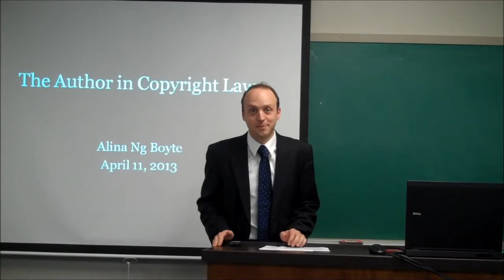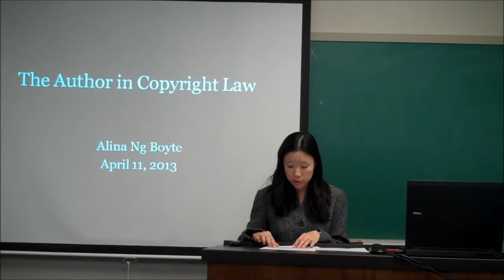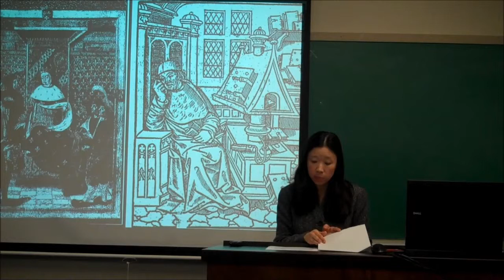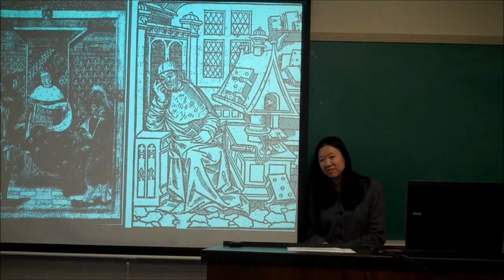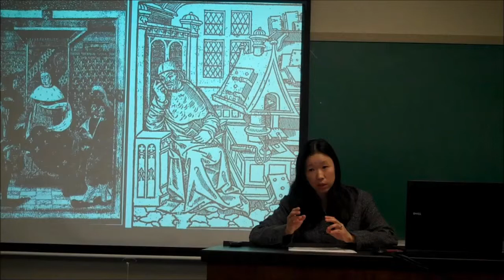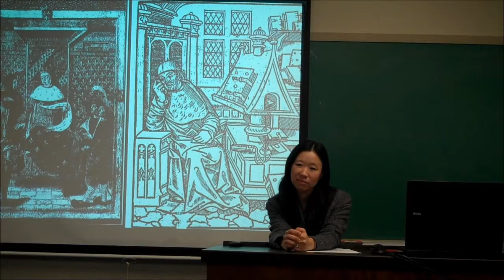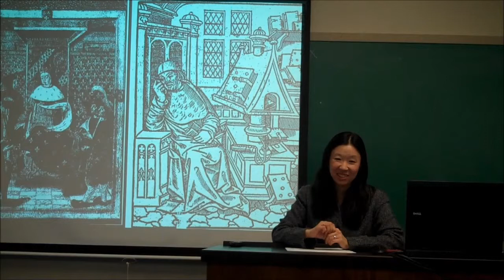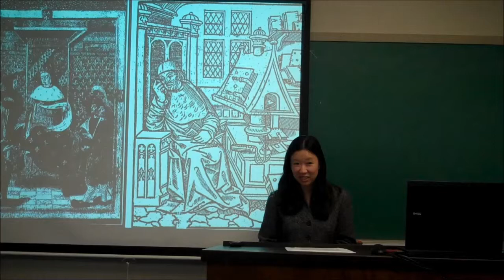Dr. Alina Ng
"The Author of Copyright Law"
Professor of Law, Mississippi College School of Law